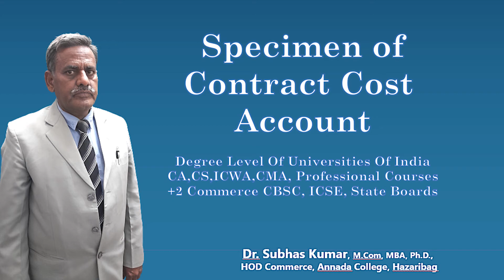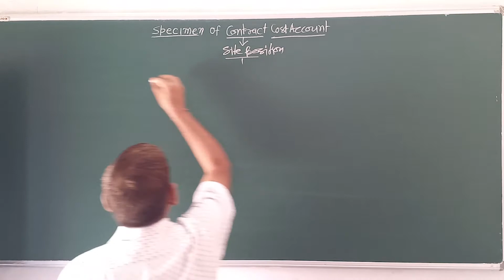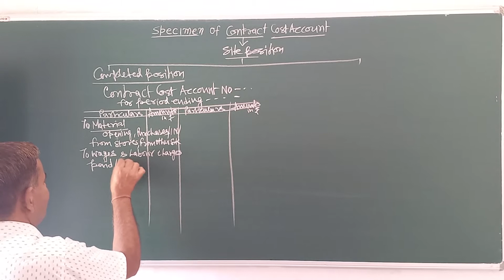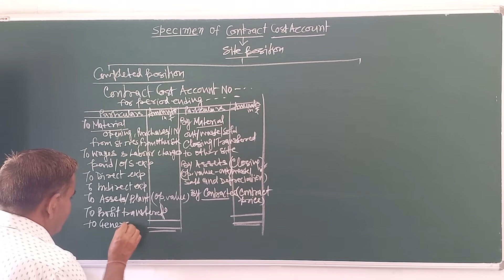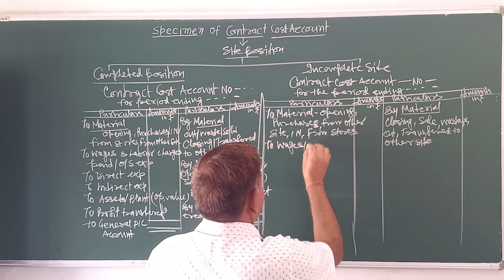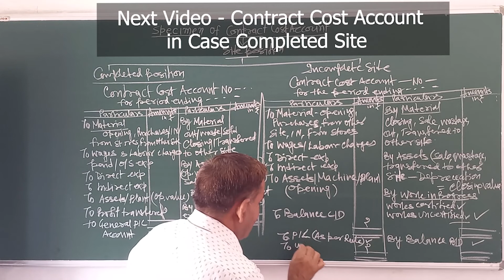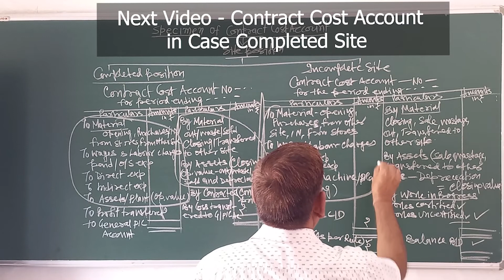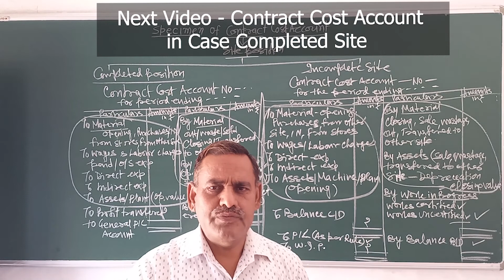Specimen of Preparation of Contract Cost Account in Case (A) Completed Site (B) Incomplete Site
The present video discuss about the preparation of Contract Cost Account both in case Contract site is completed position as well as incomplete position. Accounting of expenses item and points of agreement both in case completed and incomplete site. How the result calculated and transferred to Profit and Loss Accounts and close the Contract Cost Account.

Next Video on How to deals with Plant and Materials in Contract Cost Account and also Accounting with Examples of Contract Cost Accounts In Case Completed site.